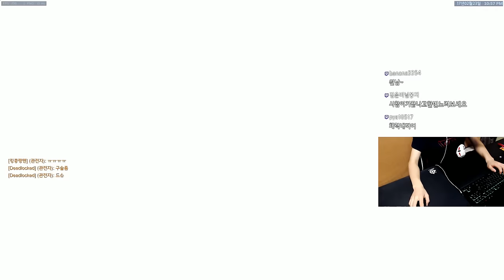[오버워치] 발이묶인 리퍼 순간이동전 | 눈쟁이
위치변경

■장비■
키보드 : 커세어 K65
마우스 : 로지텍 G900
컴퓨터 : 비싼거
모니터 : 잘보이는거
마우스감도 : 내손에맞게

인트로
제작 : 세치혀, 음악 : bvd kult - Made Of Something (feat. Will Heggadon)